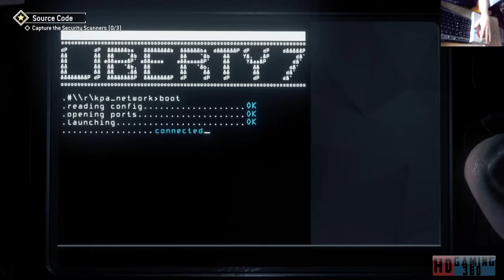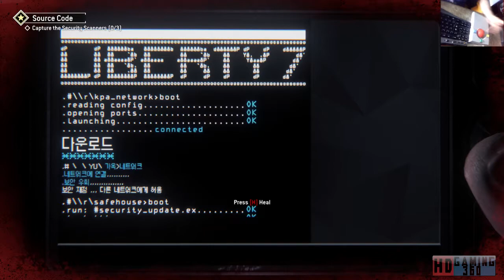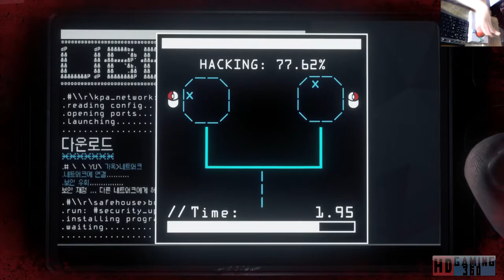Homefront The Revolution playthrough Part 30